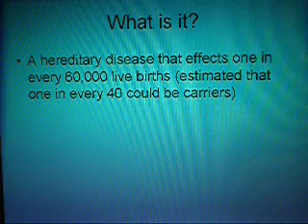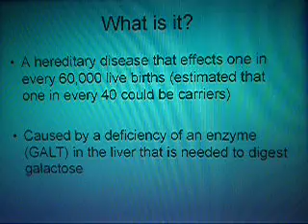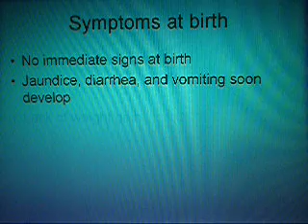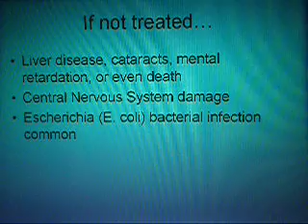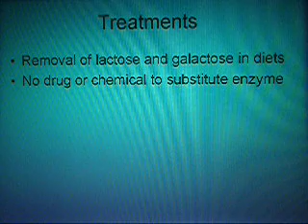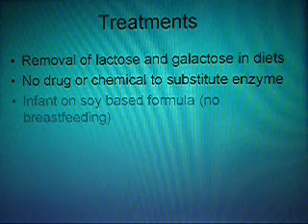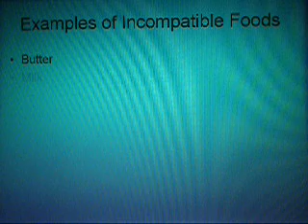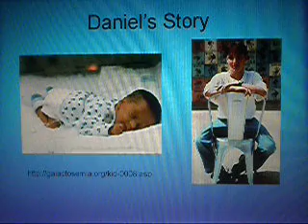Galactosemia--IEC 522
This is a presentation done for a class at the University of Kentucky.